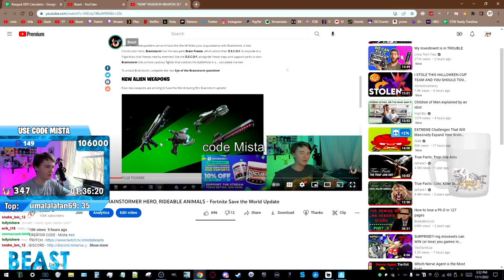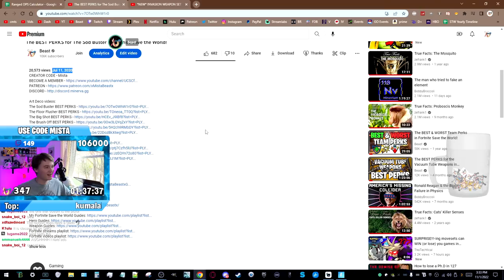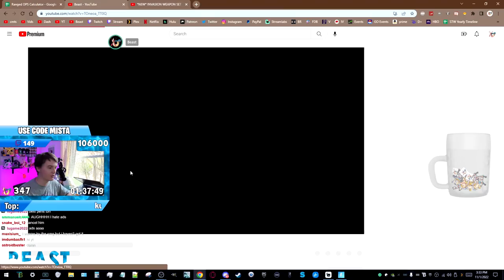FIRST LOOK at the *NEW* PULSE POUNDER Assault Rifle in Fortnite Save the World!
0:00 Intro
2:11 Weapon Overview
3:18 New 6th Perks Overview
4:42 BFTP Loadout Overview
4:56 BFTP Gameplay Begins
9:50 BFTP Defense Begins
17:40 Freezing 6th Perk Weapon & TRO Loadout Overview
18:46 TRO Gameplay Begins
20:28 TRO Defense Begins